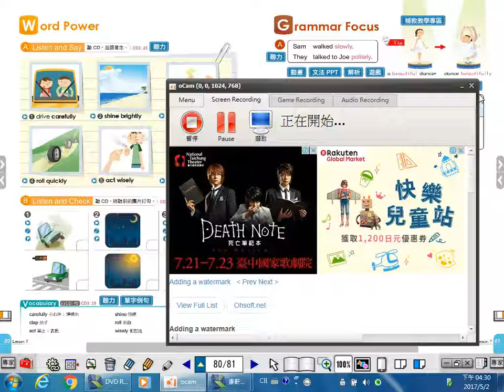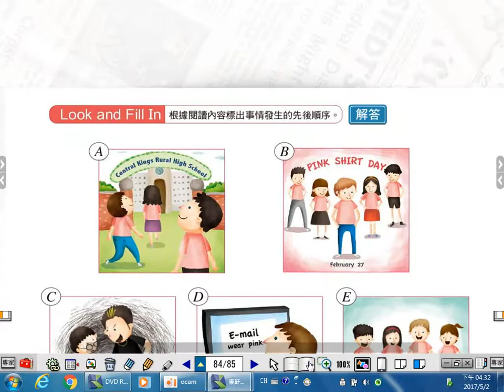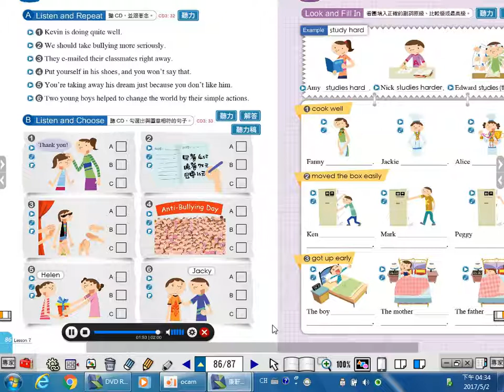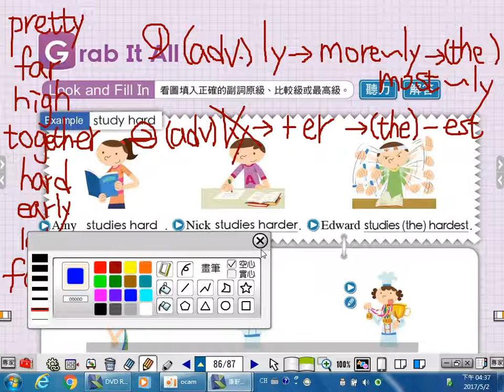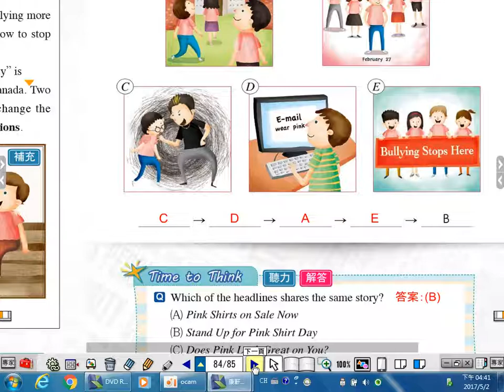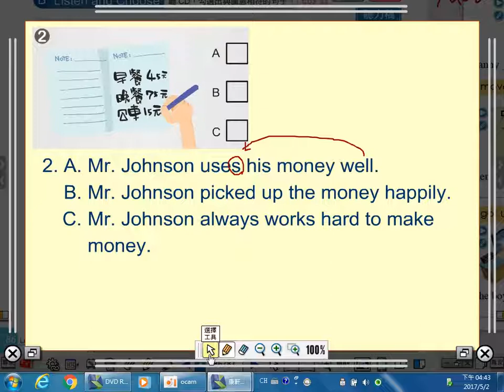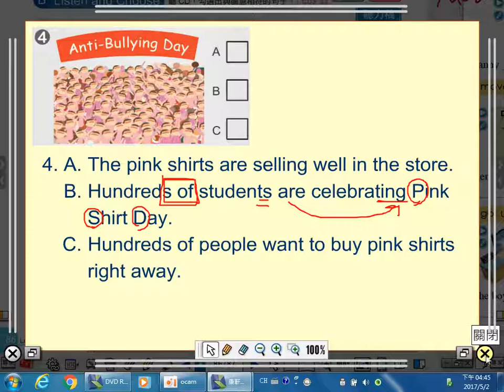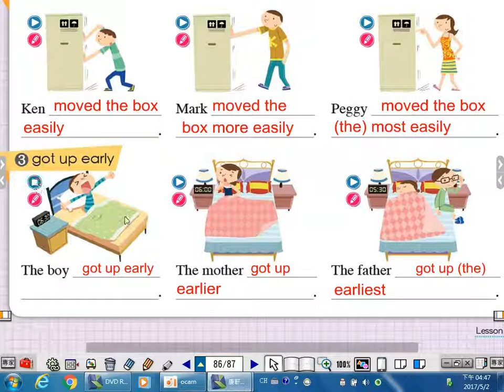康軒版B4L7聽力